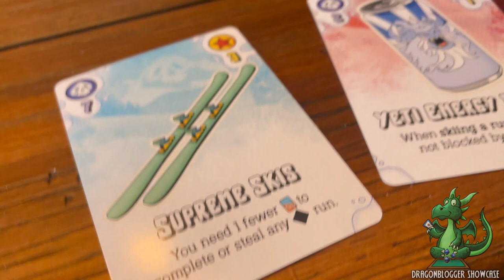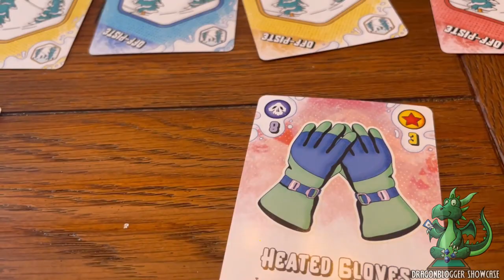Is it Good! Skull Canyon Ski Fest Board Game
Pick up Skull Canyon Ski Fest Board Game on Amazon

To get your ski on in Skull Canyon: Ski Fest, you need to collect and turn in matching sets of slope cards. Each set you turn in lets you ski a run on the mountain, earning victory points, fame, and a spot on the run scoreboard that tracks who performed best on each run. The higher a run's difficulty rating, the more cards you need to collect to complete it — but you'll also score more points and earn more fame.

At the end of each day of skiing, you take a break at the Ski Village, where you can take bonus actions and acquire gear to prepare for the next day of skiing. At the end of the third day, players score for the number of easy, advanced, and expert runs they control, then whoever has the most victory points wins!

Follow our Amazon Influencer Store for more photos, vids and product recommends